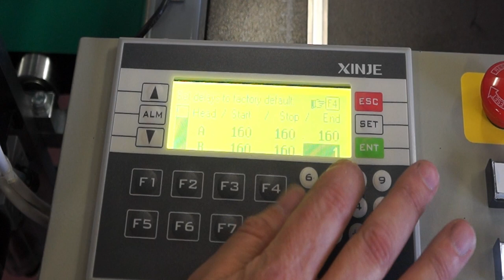Paperfox FTD-1 adhesive tape applicator with touch screen display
The Paperfox FTD-1 adhesive tape applicator is designed for applying double-sided adhesive tapes.
The device usually has a simple alphanumeric screen with very limited graphic capabilities.
The data can be entered into the device with the help of push buttons.
This controller is suitable for controlling two applicator heads.

The control unit can also be made with a color graphic display.
Data is entered using a touch screen.
The touch screen controller is capable of controlling four applicator heads and is also suitable for displaying help screens that support use.

Our company Paperfox manufactures innovative paper processing machines.